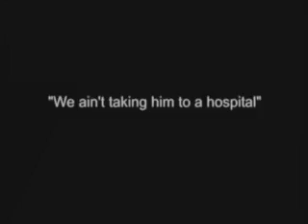Reservoir Dogs - ps2 - Chapter 04 - "We ain't taking him..."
Reservoir Dogs - ps2 - Chapter 04 - "We ain't taking him to a hospital"

or I'll punch a nun!